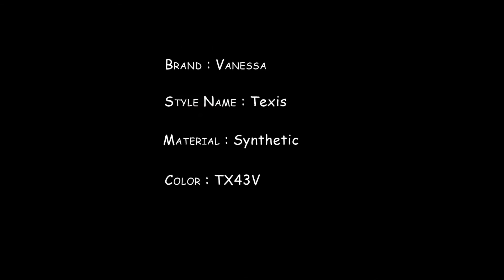Vanessa Fifth Avenue Collection Synthetic Wig - Texis TX43V